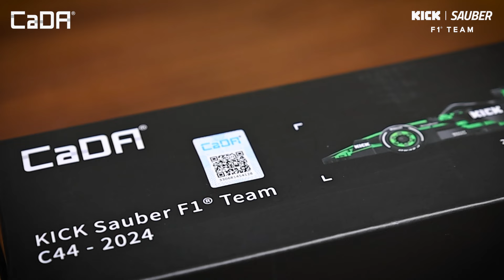Speed Build Kick Sauber F1 C44 Team | CaDA C55032W